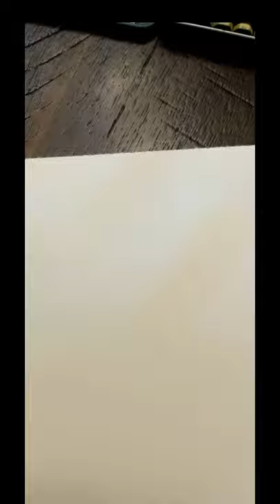Thomas Shelby - Peaky Blinders Art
Thomas Shelby from The Peaky Blinders on Netflix.